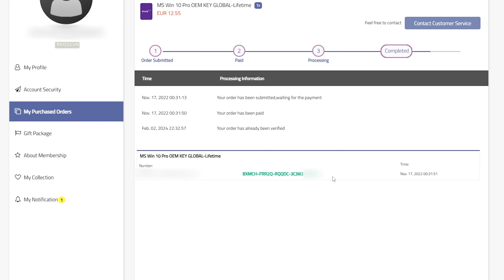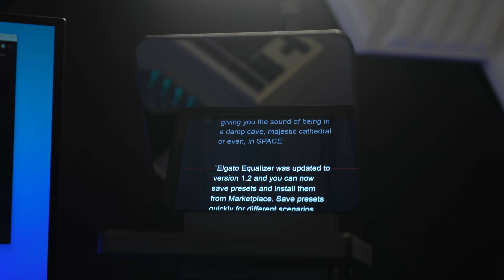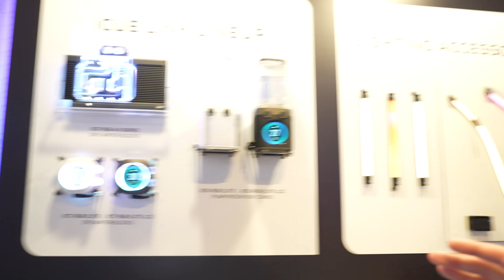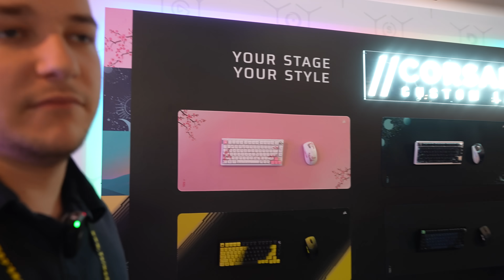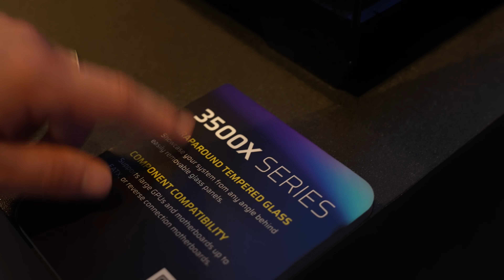CORSAIR lance leur CLAVIER en OR !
On a fait le tour du stand CORSAIR au computex à Taïwan ! On a des nouveautés sur les pc gamers , périphériques , elgato et même un clavier gamer en or ! Découvrez les nouveaux produits corsair 2024

00:00 intro
00:14 GVGMALL
01:02 les nouveautés Corsair